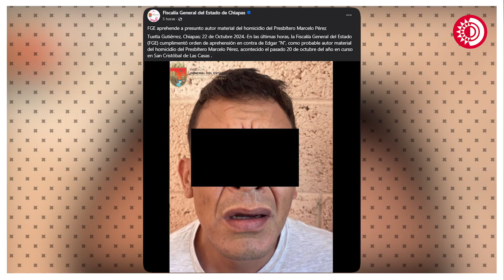Detienen a Edgar 'N', presunto autor material del homicidio del párroco Marcelo Pérez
La Fiscalía General del Estado (FGE) de Chiapas informó sobre la detención de Edgar “N”, señalado como el probable autor material del homicidio del párroco Marcelo Pérez Pérez, ocurrido el pasado domingo 20 de octubre en San Cristóbal de Las Casas.

En un video recuperado por una de las cámaras de la iglesia Cuxtitali, se observa cuando el párroco Miguel Pérez se dirige a su vehículo y en cuestión de segundos un hombre se acerca a la víctima a dispararle en múltiples ocasiones.

De acuerdo con la Fiscalía de Chiapas “el imputado fue puesto a disposición del órgano de jurisdiccional, que definirá su situación jurídica con apego a derecho".